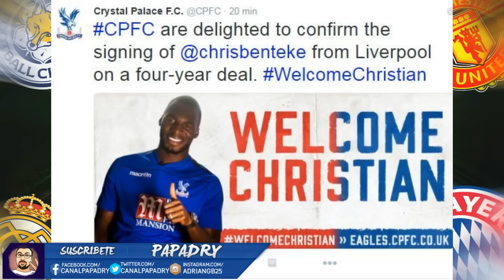FICHAJES Y RUMORES MERCADO 2016/2017 #17 | ESPECIAL RUMORES